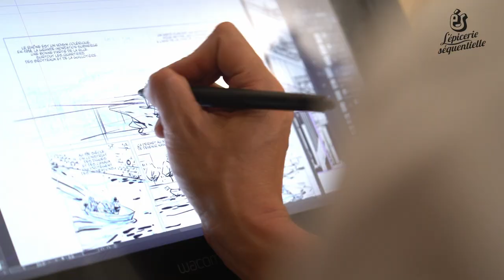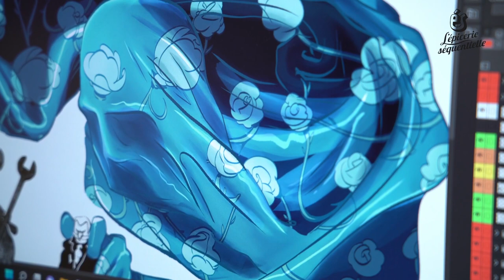Showreel L'Epicerie Séquentielle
Découvrez nos auteurs en plein travail pour les prochains numéros des Rues de Lyon !